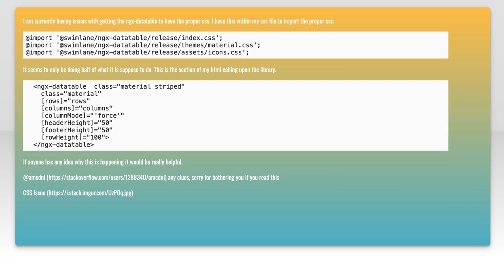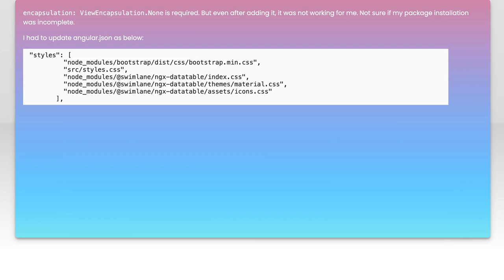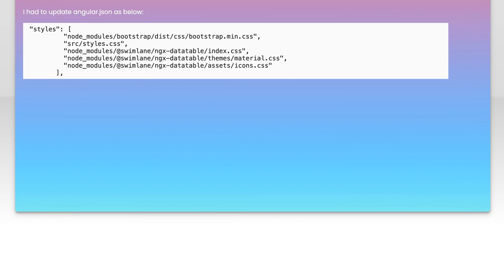Fixing CSS Issues in Ngx-Table for Angular 2: Common Challenges & Solutions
In this video, we dive into the common CSS challenges faced when working with Ngx-Table in Angular 2 applications. Whether you're struggling with layout issues, styling conflicts, or responsiveness, we've got you covered. Join us as we explore practical solutions and tips to enhance your table's appearance and functionality, ensuring a seamless user experience.

Today's Topic: Fixing CSS Issues in Ngx-Table for Angular 2: Common Challenges & Solutions

Related to: cssissues, ngx-table, angular2, fixingcss, commonchallenges, csssolutions, angulardevelopment, webdevelopment, front-enddevelopment,